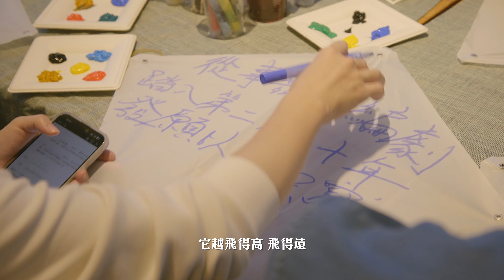【成功的劇本，一定識飛？】讓文字飛起，牽出漫天金線，引爆一場原創劇本的文藝復興—「風箏計劃」原創劇本發展平台 I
【成功的劇本，一定識飛?】
「一個好的劇本，像風箏一樣能飛上天空，牽出漫天金線。每一條金線都是一個好的故事，讓所有的人都可以看得著、聽得到。」藝術總監潘惠森

 📣「風箏計劃」公開徵集原創劇本: 即日至8.9.2023
 💭讓文字飛起，牽出漫天金線，引爆一場原創劇本的文藝復興！

「風箏計劃」— 原創劇本發展平台✒️
為鼓勵和發掘更多劇本創作人才，由2023-24劇季開始，劇團推出「風箏計劃」，以「生活的褶皺」為題，公開徵集以華文書寫的原創劇本，並從徵稿中挑選出最多20個劇本進行公開演讀，然後再篩選出5個適合進一步發展的劇本，參與由藝術總監潘惠森掌舵、為期半年的精煉劇本工作坊。5位入選劇作者均可獲創作獎金，其作品若於工作坊發展成熟，將有機會於未來劇季中製作上演！

合作伙伴：牧羊少年與他的浮萍
Video: Corp-Vision Media Limited